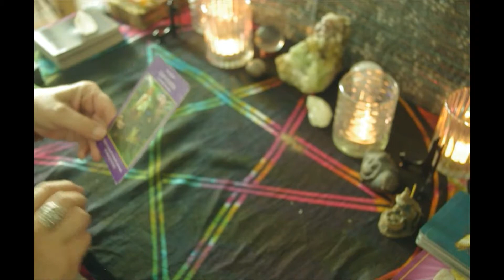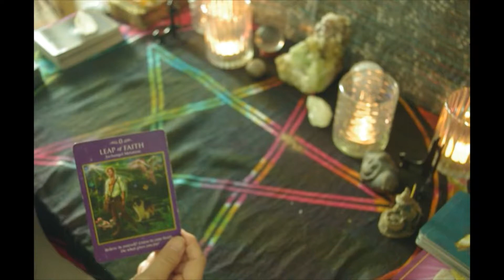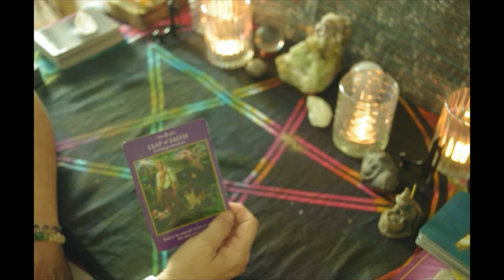Angels and Ancestors daily Tarot reading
One card daily reading - a top-up for the weekly's